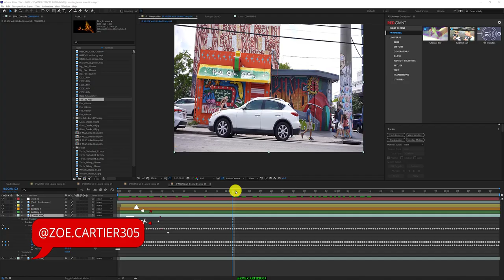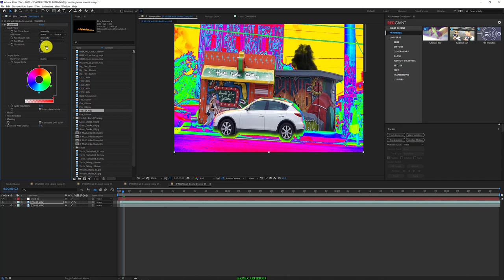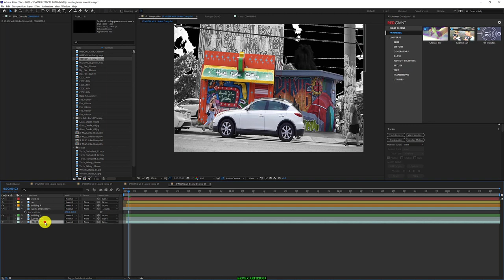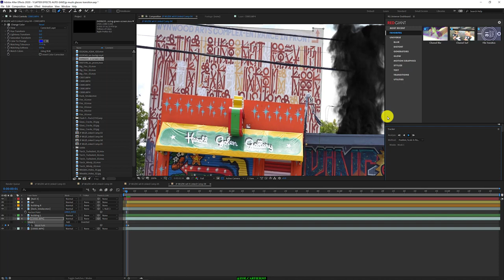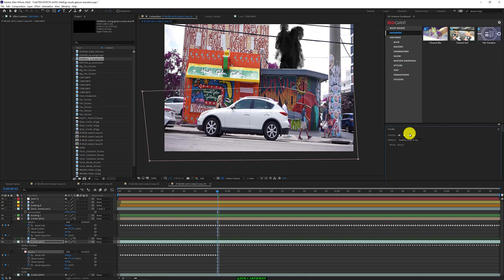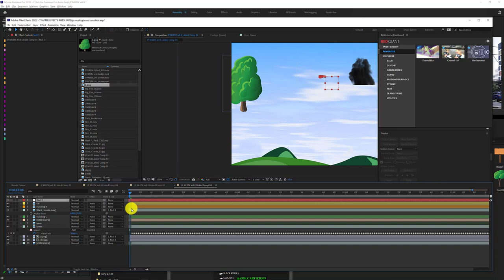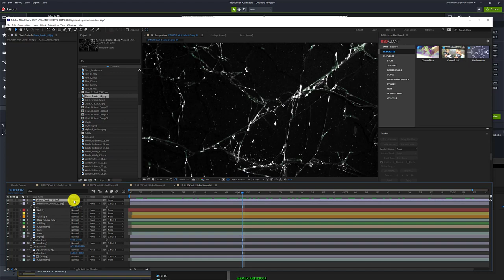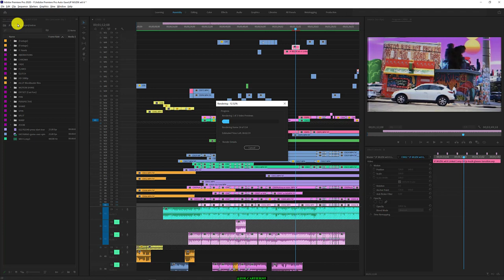After Effects | Colorama Effect sky replacement music video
How Did You Edit That Music Video | Adobe After Effects | Sky replacement

changing the sky is a dope effect in media and especially music videos so here's how I would tackle this epic move and maybe you'll see the flow and find your own route and teach me something new.

This is another great music video behind the scenes series where we will discuss just how did that happen in that music video. This is zoe.cartier follow my workflow as you find out how easy it is to make an epic music video for any genre of music. check out my journey as i shoot up some dope artist from all over and bring you the behind the scenes from all aspects. It is truly a pleasure to be hosting you all, hey just know that no matter what happens never quit and never give up, your dreams matter...